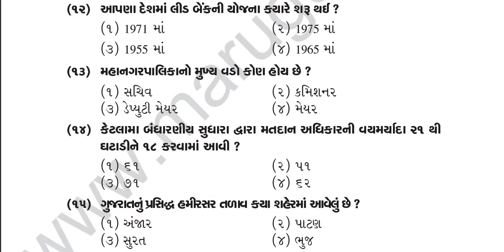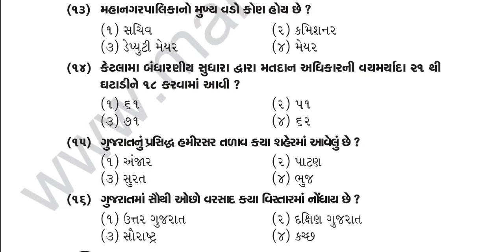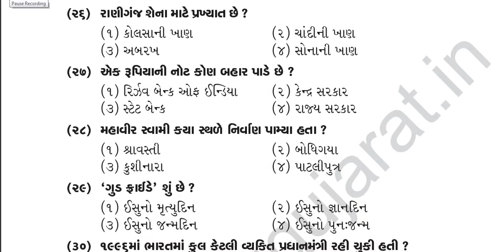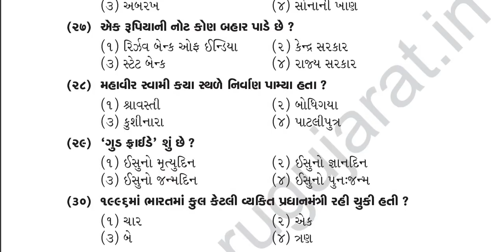High court peon gujarat || Most imp gk|| high court peon exam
about this video describe High court peon gk in gujarati. Most useful gk in upcoming high court of gujarat peon exam. Most imp gk for high court peon gujarat exam by gujaratgkguru